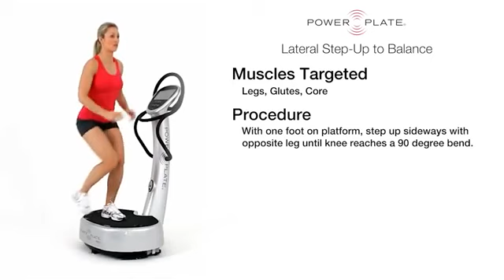Power Plate Lateral Step Up to Balance